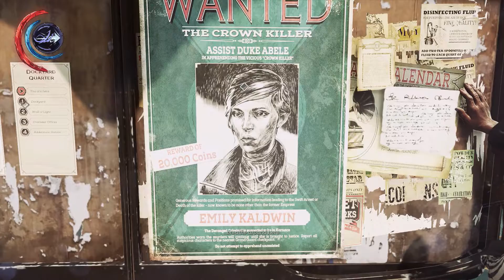Dishonored 2 EP4: Highly Flammable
In this episode, we learn a valuable lesson about the proper safe handling of alcohol.